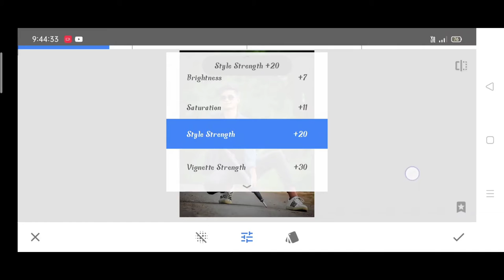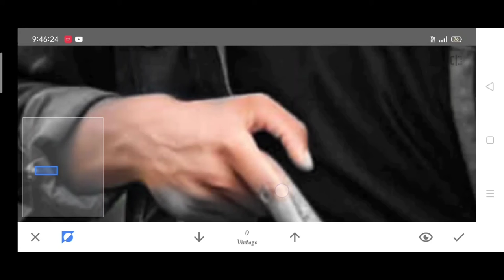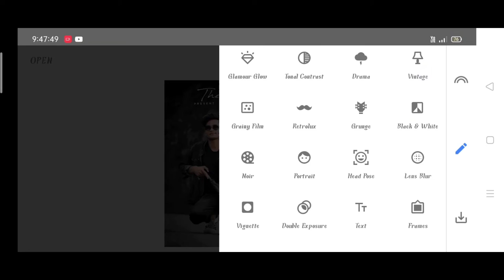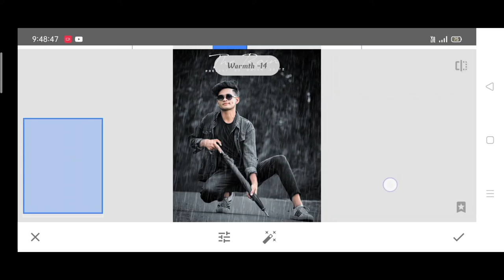Snepsheed new portrait rain photo editing 2021